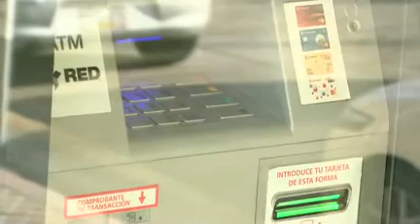70% pagará aguinaldos.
Representantes sindicales prevén que un promedio del 70 por ciento de empresas de la industria turística, paguen con puntualidad el aguinaldo a sus trabajadores.